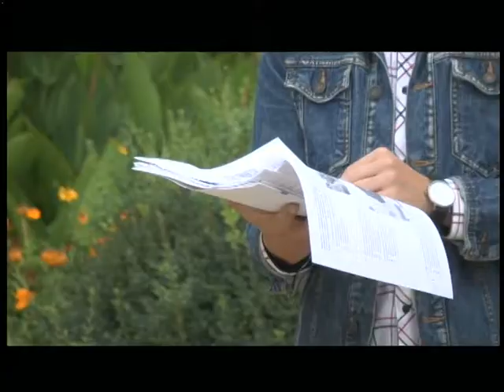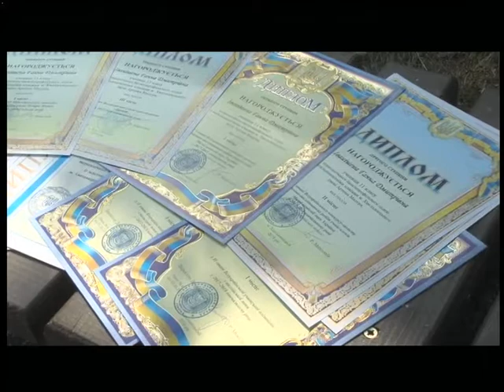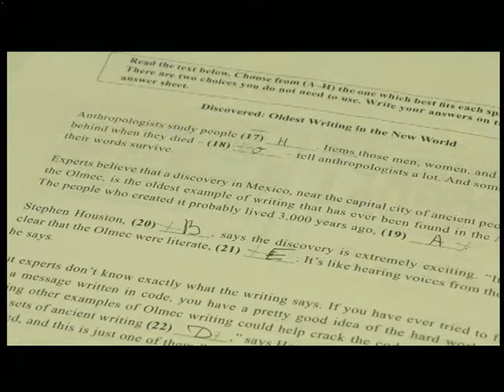29.08.2018. Новини. 13.30